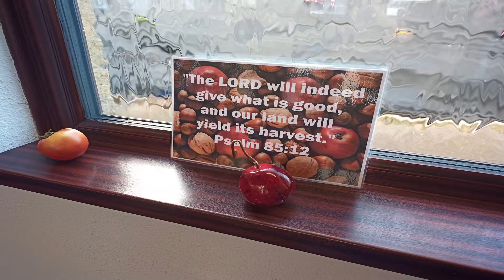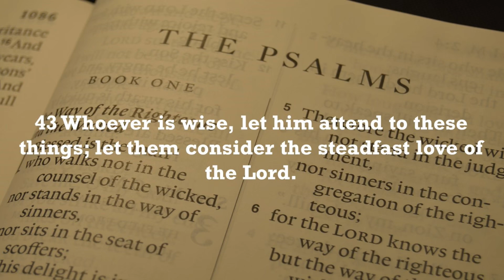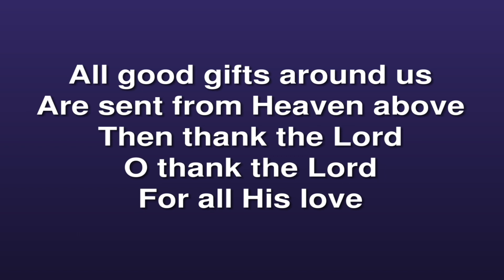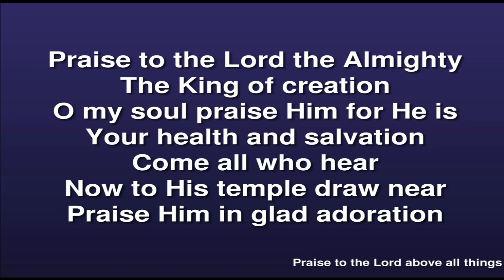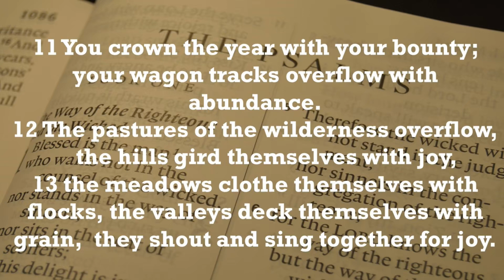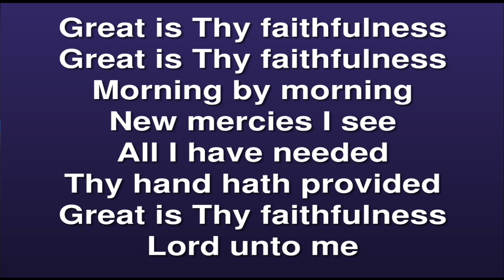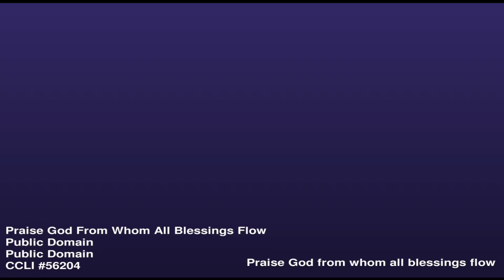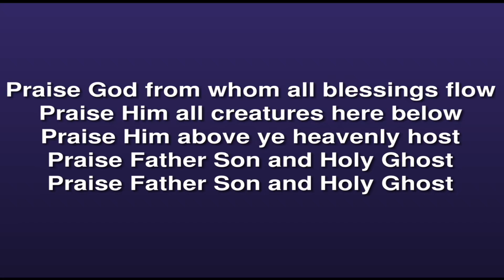Sunday 10th October 2021 Am Pastor Neal Gordon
Pastor Neal Gordon takes his reading this morning from Psalm 65 and brings a message from God's word entitled " The Goodness Of God ". This service was recorded Sunday 3rd October 2021